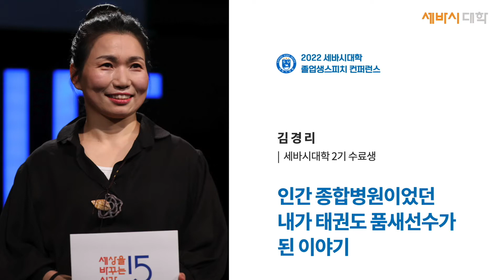인간 종합병원이었던 내가 태권도 품새선수가 된 이야기 | 김경리 세바시 대학 2기 수료생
⭐️이 강연은 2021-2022 세바시대학 2기 수료생 김경리 님의 세바시 스피치입니다.
⭐️세바시 대학에 입학하세요. 새로운 '나'를 다시 찾아가는 배움은 물론, 여러분도 스피치의 주인공이 될 수 있습니다 ⭐️